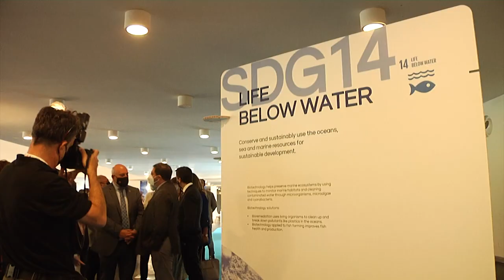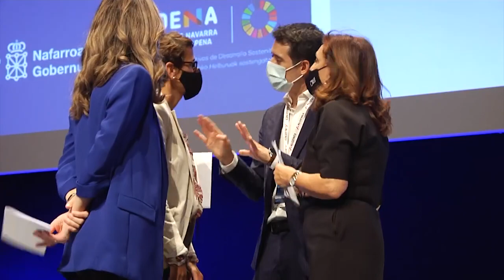La Presidenta Chivite inaugura el congreso Biospain de biotecnología